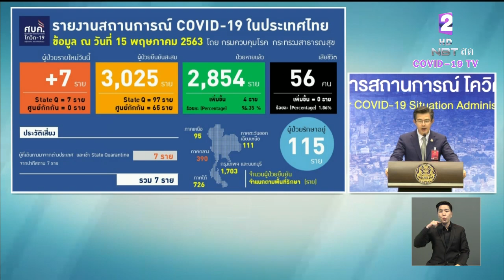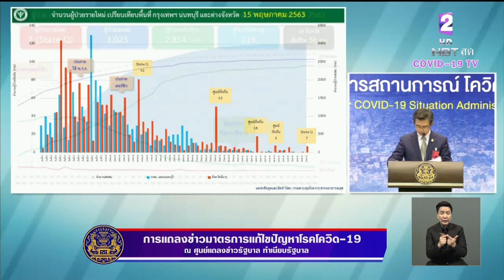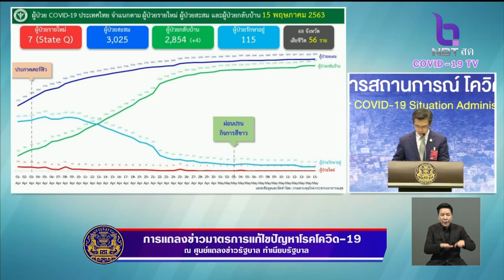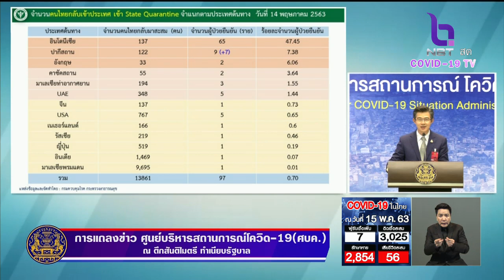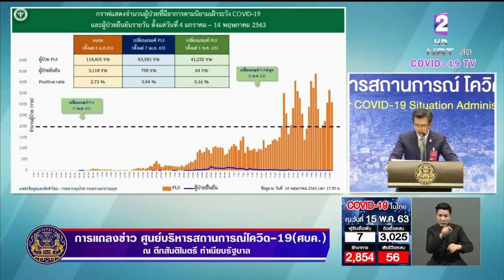ไทยพบผู้ป่วยใหม่ 7 ราย เดินทางมาจากปากีสถาน อยู่ในสถานที่กักกันของรัฐ ไม่มีผู้เสียชีวิตเพิ่ม